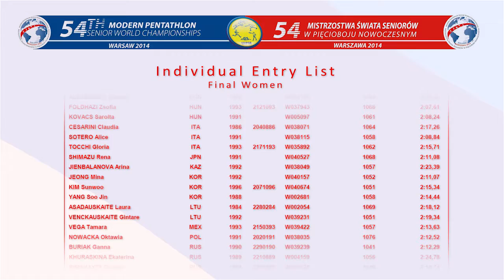Mistrzostwa Świata w Pięcioboju Nowoczesnym - podsumowanie dzień 3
Film podsumowujący trzeci dzień Mistrzostw Świata w Pięcioboju Nowoczesnym.

Produkcja: StrefaM.tv
Reżyseria: Szymon Kołodziejczyk